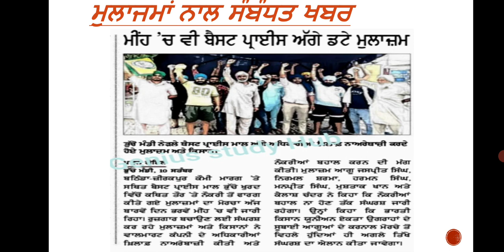6th pay commission news today live | Punjab 6th pay report | breaking news | 7th pay commission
6thpaycommissionnewstoday live | Punjab 6th pay report | breaking news | 7th pay commission
6th pay commission news today live | Punjab 6th pay report | breaking news | 7th pay commission